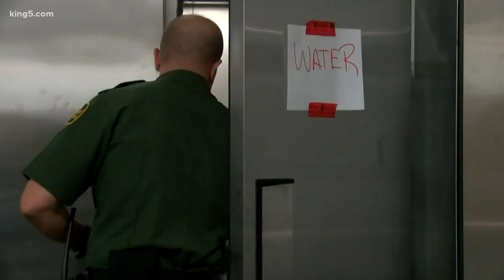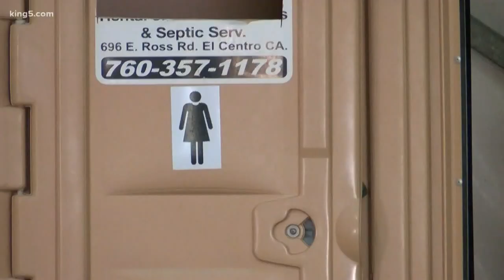NW CONCERN ABOUT IMMIGRATION RIGHTS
Jorge Baron, the executive director of the Northwest Immigration rights center.